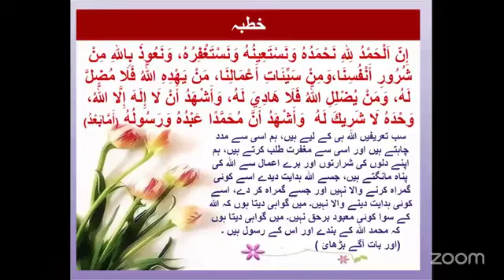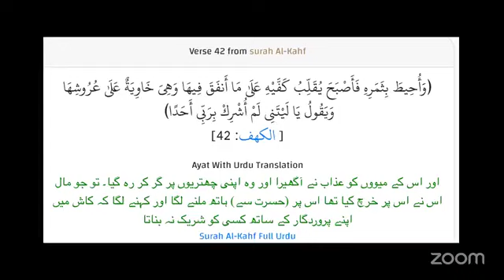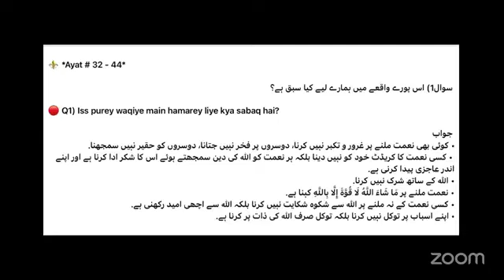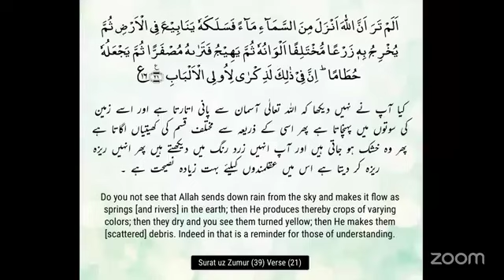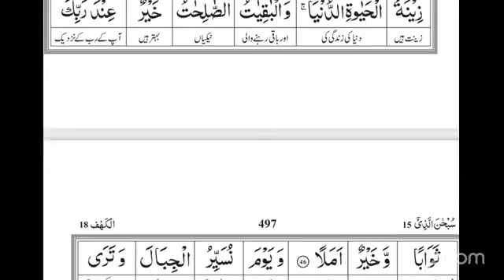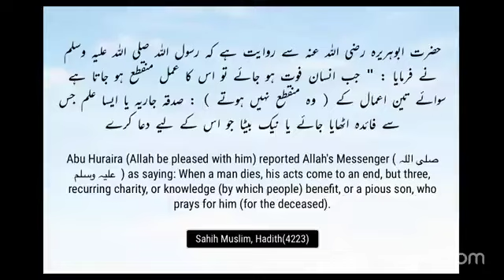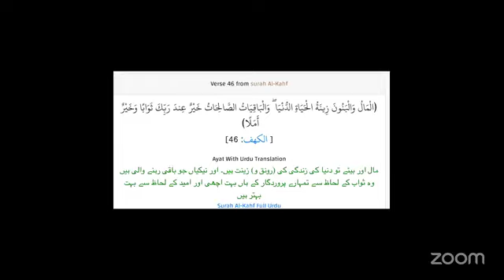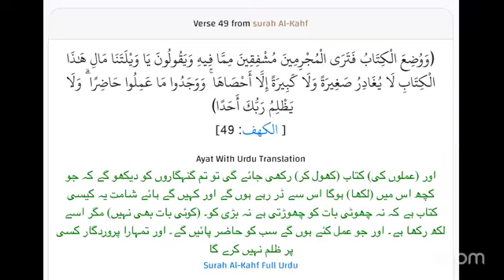Surah Al Kahf TRIAL OF WEALTH/STORY OF THE PPL OF GARDEN Aya 42-46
Surah Al Kahf سوره الكهف
 *TRIAL OF WEALTH/STORY OF THE PPL OF GARDEN*
*مال كا فتنہ/ باغ والوں کا قصہ*
And why did you, when you entered your garden, not say, 'What Allah willed [has occurred]; there is no power except in Allah '? Although you see me less than you in wealth and children,
تو نے اپنے  باغ  میں جاتے  وقت  کیوں نہ کہا کہ اللہ کا چاہا ہونے والا ہے ، کوئی  طاقت  نہیں مگر اللہ کی  مدد  سے اگر تو مجھے  مال  و  اولاد  میں اپنے سے  کم  دیکھ رہا ہے